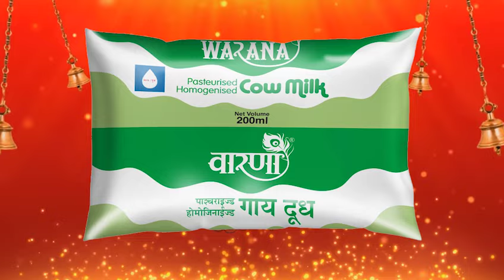'यांनी' राजकारणाचा धंदा केला : प्रा. जयंत पाटील